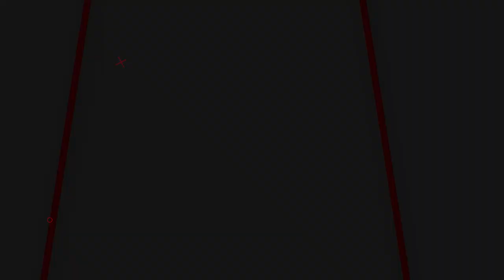SPESIAL HARGA AKHIR BULAN ? SENAPAN ANGIN TERMURAH MULAI 1 JUTAAN ! SENAPAN UKLIK - GEJLUK - PCP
📢📢PENTING
Pastikan transaksi menggunakan nomor rekening resmi perusahaan kami :